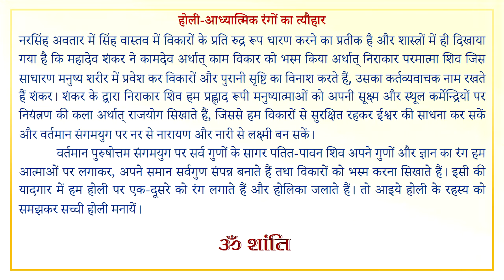होली आध्यात्मिक रंगों का त्यौहार ll Holi Adhyatmik Rango Ka Tyohar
रंगों का त्यौहार होली अपने आप में कई आध्यात्मिक रहस्यों के रंगों को भी समेटे हुए है। अंग्रेजी में होली का अर्थ होता है-पवित्रता अर्थात् होली का पर्व हमें पवित्र बनने को संदेश देता है। पवित्रता का प्रतीक है सफेद रंग। वैज्ञानिक दृष्टिकोण से देखें तो सफेद रंग के प्रकाश में सारे रंग समाए हुए होते हैं। जैसे हीरा सफेद होता है; लेकिन उसमें भी सारे रंग समाये हुए रहते हैं। इसी प्रकार पवित्रता सर्व गुणों की जननी है। यदि हम पवित्रता को धारण कर लें तो बाकी सारे गुण हम में स्वतः ही आ जाएँगे। हिंदी में होली का अर्थ यह भी है- हो+ली अर्थात् बीत चुकी। जो भी बुरी बातें हमारे जीवन में आती हैं, उन्हें भूलते जाना है। सदा यह सोचना है कि जो हुआ, जो हो रहा है वह कल्याणकारी है और जो होने वाला है, वह भी कल्याणकारी ही होगा।

Copyright :    AIVV